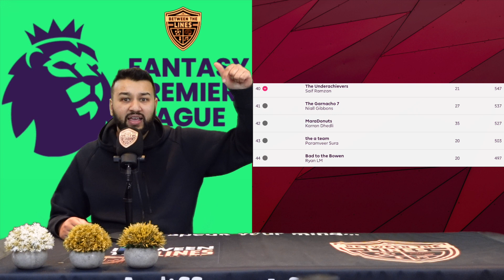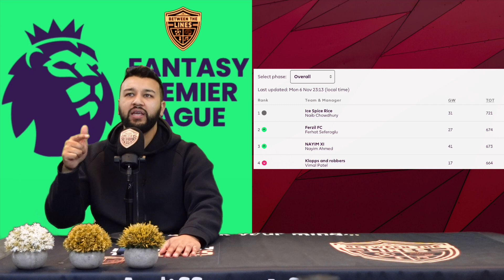LEAGUE X FPL GW 11 REVIEW! 45 Teams Into 44?!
GAMEWEEK 11saw more wildcards, more free hits, a TRIPLE CAPTAINCY, Shahaan vs Shahan fighting closer than ever, as well as one team dropping out of the league!

Monthly prizes for whoever gets the most points each month, as well as a special prize for the winner at the end of the season!

CODE TO JOIN THE FPL LEAGUE: f2sa9n

TIME STAMP:
0:00 - Intro
1:22 - Bonus Features
3:56 - Captain Haaland?
4:55 - The Howlers
8:58 - SHAHAAN VS SHAHAN!
10:48 - Rice Rice Baby x 2
11:21 - The Good Picks
12:42 - TEAM OF THE WEEK!!!
14:01 - Title Race

Football | Music | Interviews | General topics